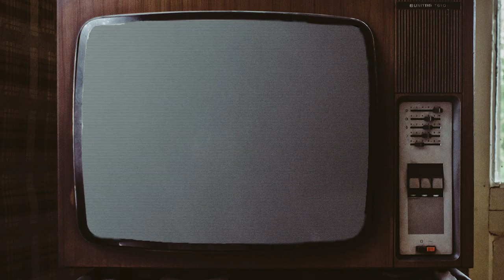Is Rollercoaster Tycoon a Critique of Capitalism?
It's tongue-in-cheek, folks. Don't freak out.